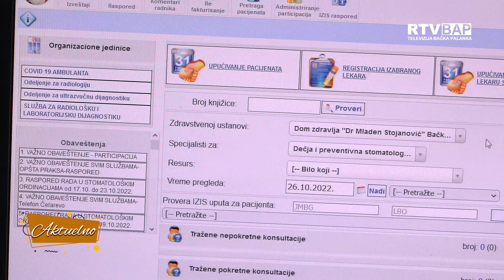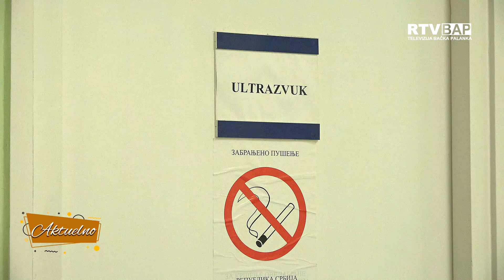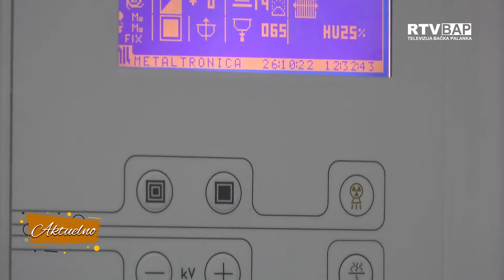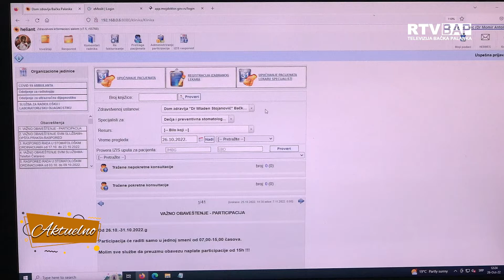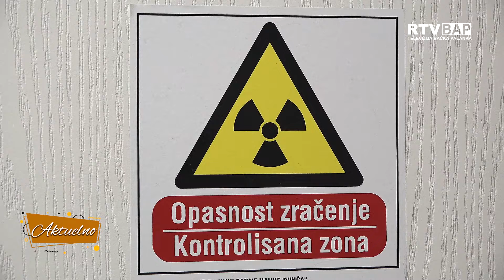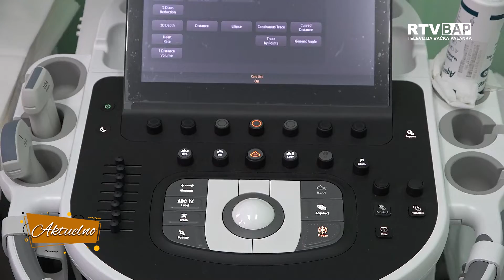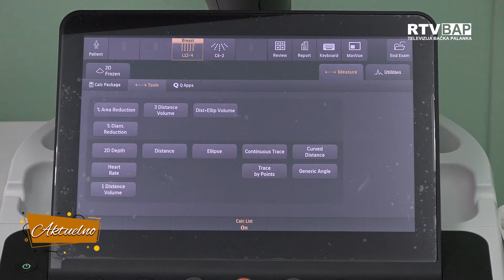RTV BAP MESEC BORBE PROTIV RAKA DOJKE